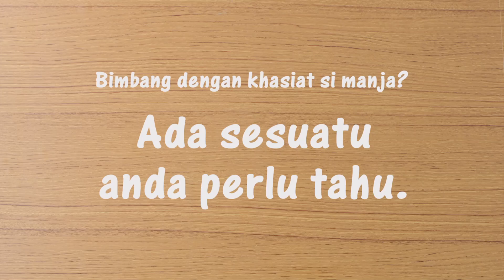CERELAC® Makanan bayi, Bahan Asas Hebat!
Pada usia 6 bulan, perut si manja 5x lebih kecil berbanding dewasa tapi perlu 5x lebih khasiat seperti vitamin A. Tapi macam mana kita nak pastikan mereka dapat khasiat secukupnya? Tipnya ada dalam bahan asas yang hebat... jom layari